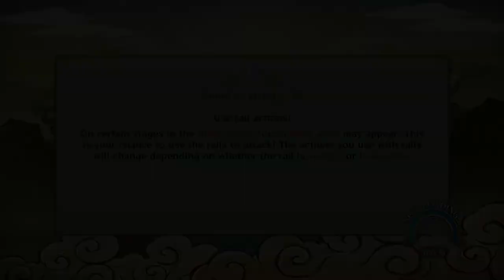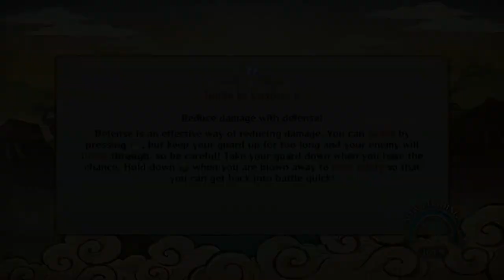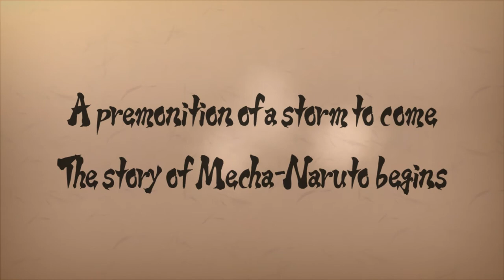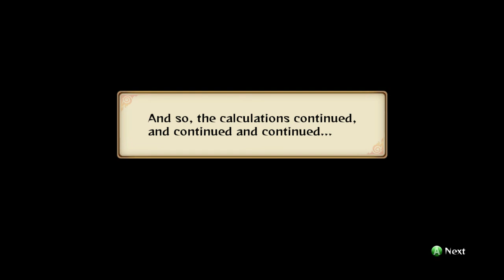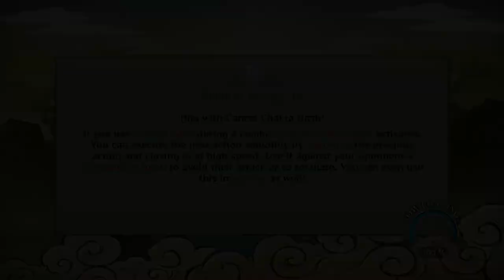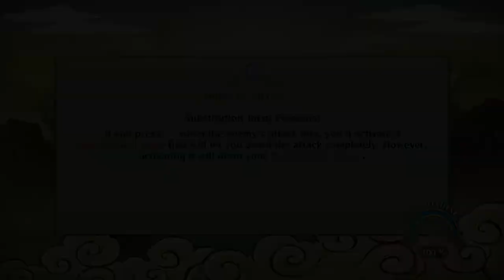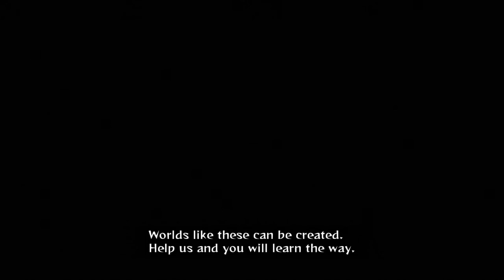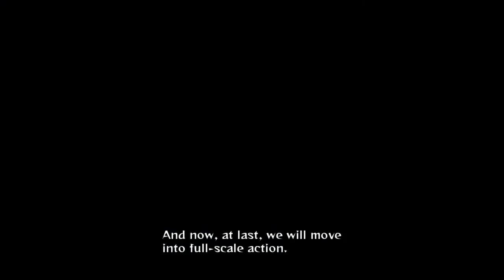NARUTO SHIPPUDEN Ultimate Ninja STORM Revolution